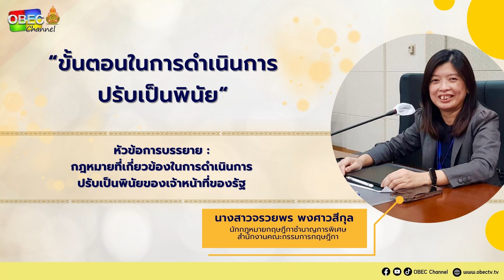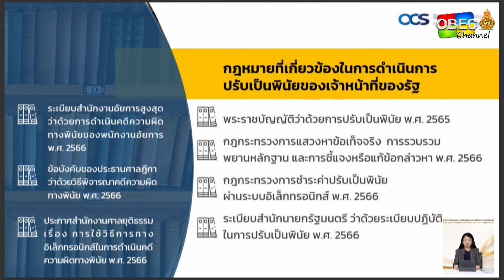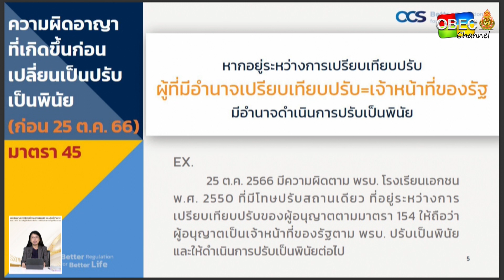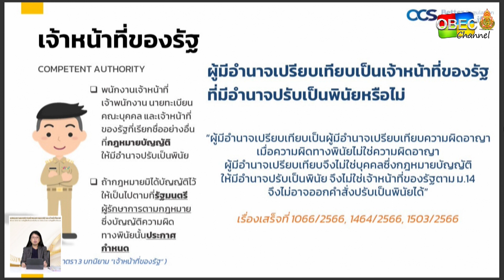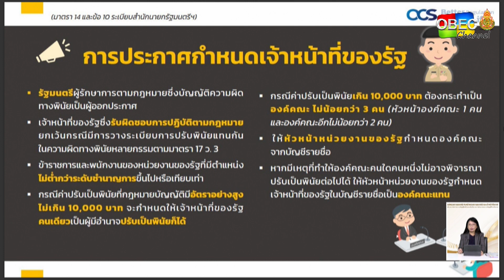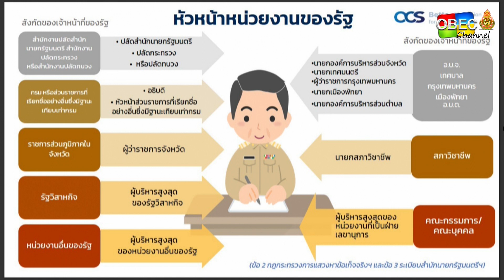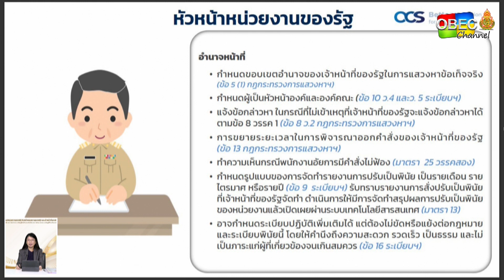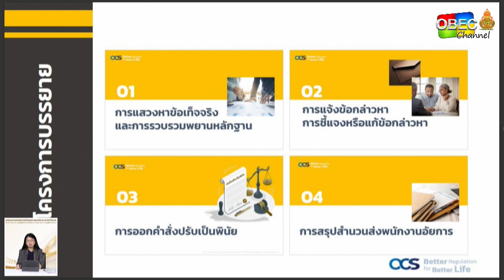Ep .1 กฎหมายที่เกี่ยวข้องในการดำเนินการปรับเป็นพินัยของเจ้าหน้าที่ของรัฐ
โครงการอบรมเผยแพร่ความรู้ให้แก่หน่วยงานของรัฐ หัวหน้าหน่วยงานของรัฐ
และเจ้าหน้าที่ของรัฐผู้มีอำนาจปรับเป็นพินัยตาม
พระราชบัญญัติการศึกษาภาคบังคับ พ.ศ. 2545 พระราชบัญญัติเครื่องแบบนักเรียน
 พ.ศ. 2551 และพระราชบัญญัติโรงเรียนเอกชน พ.ศ. 2550